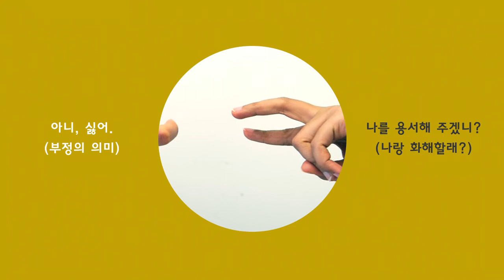[지구촌에 피운 우담바라전_교육자료] 미얀마의 의사표현을 위한 손동작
미얀마에서는 상대방의 의견을 묻고, 승낙할 때, 보이는 독특한 손동작이 있습니다. 친구에게 화해하자고 묻는 모습을 살펴볼까요?

* 영상 촬영에 큰 도움을 주신 '흐띤 무야르 저'님께 감사합니다.